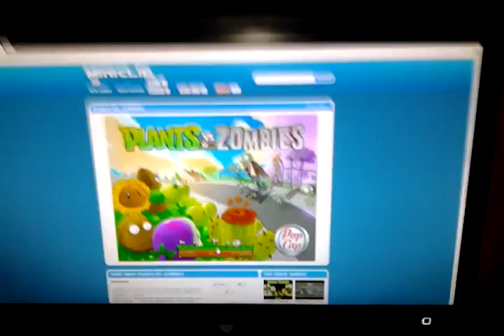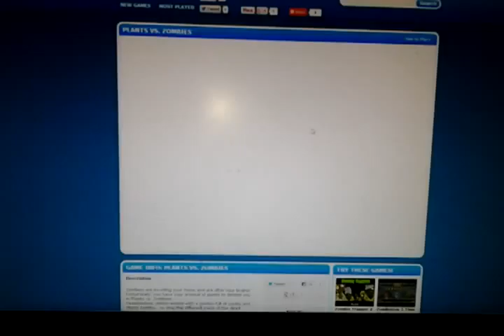plants vs zombies ep 1